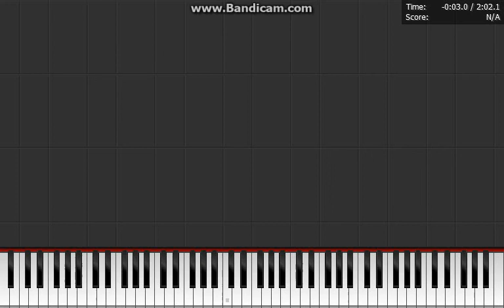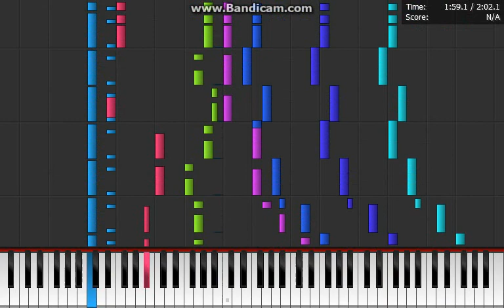Monty Python's Flying Circus TV Show Theme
Monty Python's Flying Circus! Go see it if u haven't! it's really funny.